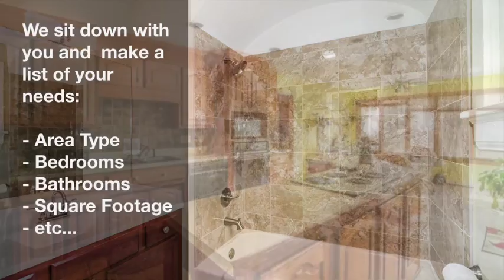Clocktower Realty Group - Holiday Home Shopping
Hello everyone! Getting ready for the holidays and making that shopping list? Have you thought about Holiday Home shopping?
Did you know during this time, there are significant amount of properties in the market but not as many buyers. This means that you will have a better selection and usually you would get a better price than you would during the spring or summer.

During the property search process we sit down with you and  make a list of your  needs:
- Area Type
- Bedrooms
- Bathrooms
- Square Footage
- etc...

We also set up a custom search for you, that keeps you alert of the market and the best deals as they come out!
When you make your list for the holidays make sure looking for a new home is at the TOP! Give us a call at Clocktower Realty Group and we will be happy to help you through the process!